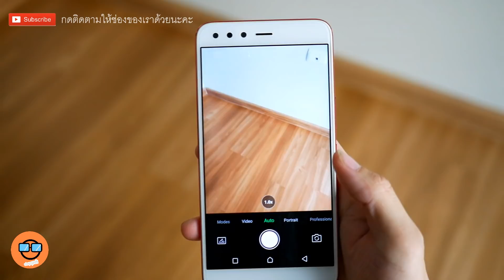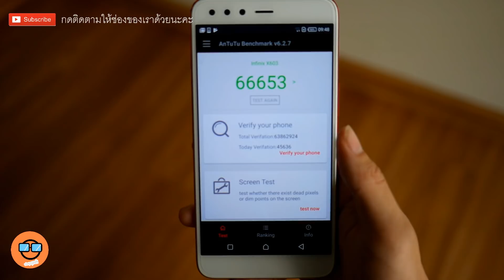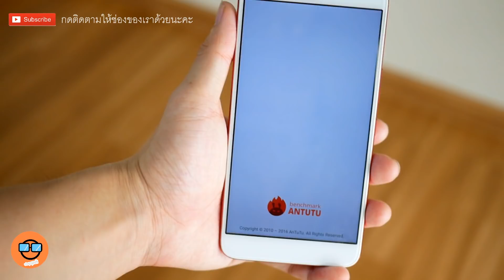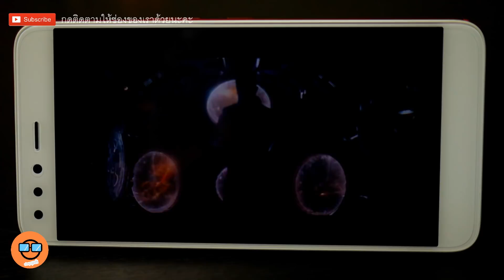พรีวิว Infinix Zero 5 จอใหญ่ แบตทน RAM 6 GB ใครจะให้ได้ นอกจาก Infinix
พรีวิว Infinix Zero 5 จอใหญ่ แบตเยอะ RAM 6 GB ใครจะให้ได้ นอกจาก Infinix
Infinix มาพร้อมสเปคเครื่องตามนี้เลย
Android 7.0 +XOS 3.0
Helio P25 2.6Ghz
Mali T880 MP2 900MHz
Dual Camera 12MP+13MP f/2.0/f/2.6 +Flash LED
Front Camera 16MP + Flash LED
ROM 64 GB
RAM 6 GB DDR4x 1600 MHz
5.98" Full HD IPS + Gorilla Glass 3
Battery 4350 mAh + Xcharge (Quick Charge)
ถ้าเกิดว่าเพื่อนๆต้องการมือถือจอใหญ่ๆ แบตทนๆ แถมได้ ROM 64GB RAM 6GB กล้องคู่อีก แถมกล้องหน้ามี Flash LED อีก ในราคา 10000 บาท เราเชื่อว่านี่เป็นอีกตัวที่ดีมากๆในตัวเลือกนี้